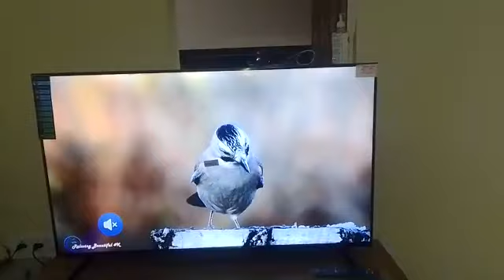kibho Qoled tv Android TV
k TV QOLED Android kibho